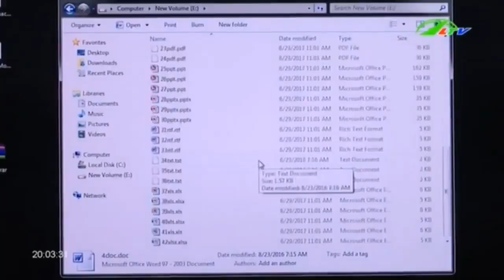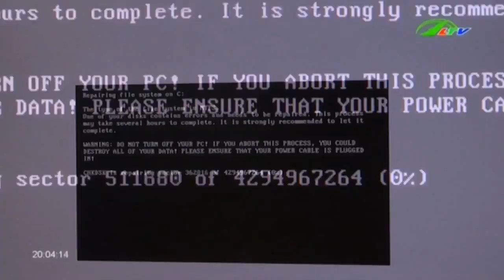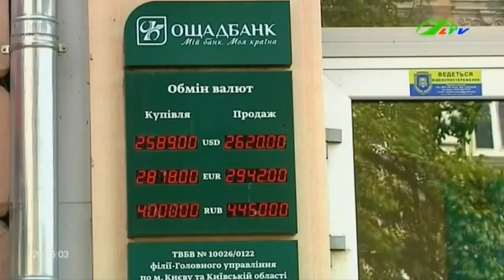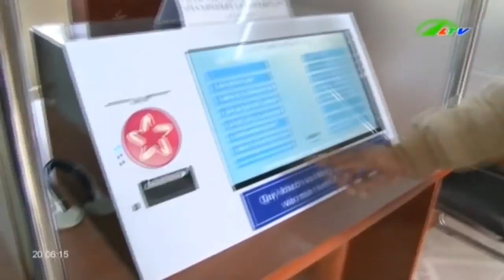Thế giới rúng động vì … mã độc Petya | Xã Hội Lâm Đồng TV